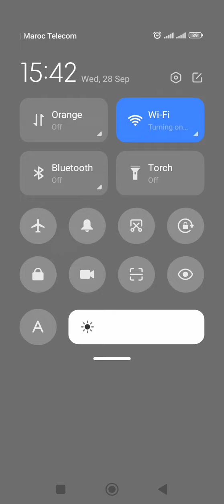EXPERIENCE THE GAME Cut the Rope & OM NOM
Game:
Cut the Rop
Studios:
Zeptolable